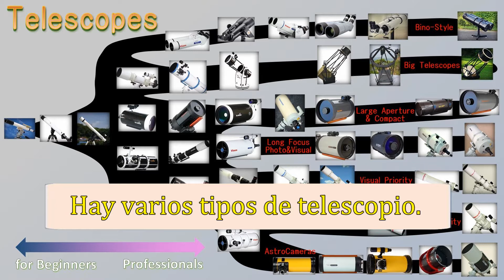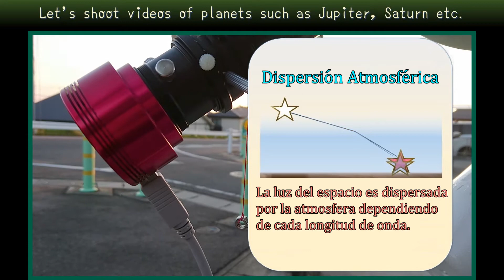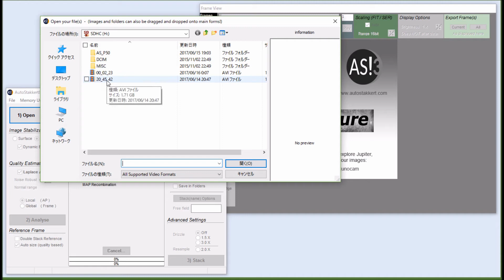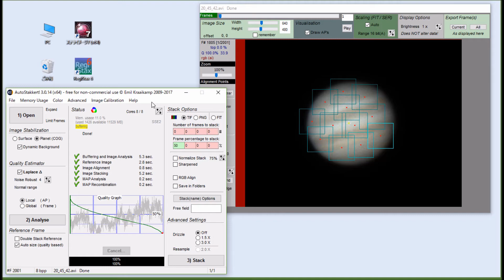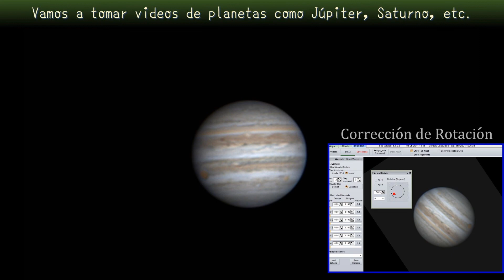¿Cómo Tomar? Astrofotografía de Planetas como Jupiter, Saturno, etc...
Ahora, quiero mostrar cómo tomar videos de planetas.
Astrofotografías en el video fue tomado con Telescopio de μ180C Takahashi.